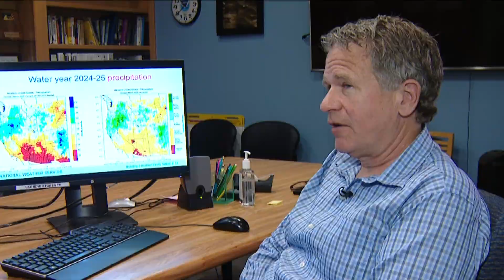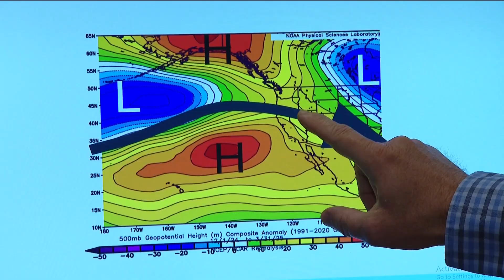Weather conditions, patterns divided between Northern and Southern California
Southern California is seeing below-average rain, while Northern California is seeing above-average rain and snow. CBS 8 spoke with a meteorologist for the National Weather Service in San Diego, who explained the reasons for these varying conditions.